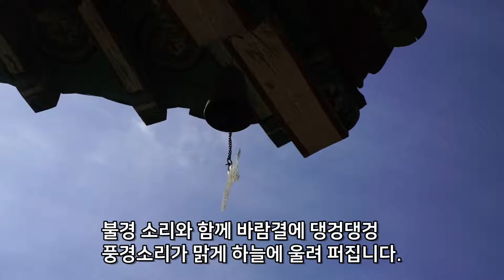강원도 가볼만한곳 홍천 수타사 천년고찰-공작산수타사생태숲공원